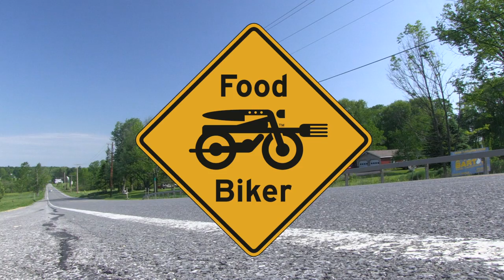Food Biker S01E03 | Answering the Call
New to Food Biker?  Well, here's a little bit what it's all about. Beekman Boys Josh-Kilmer Purcell and Brent Ridge had invited me up to Sharon Springs, NY for the 4th annual Garden Party, for a weekend of Beekman fun, and for a very special foraging dinner.

Have a fast Internet connection?
Select 1080p (HD) in the lower right corner for the best video quality!